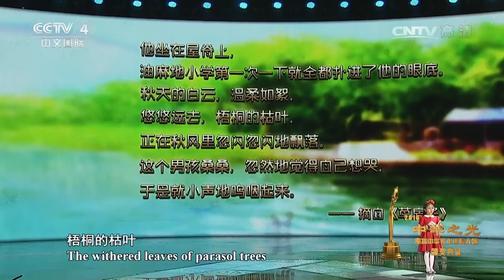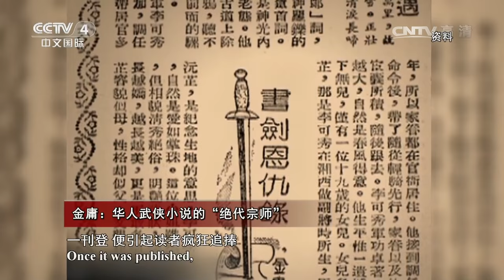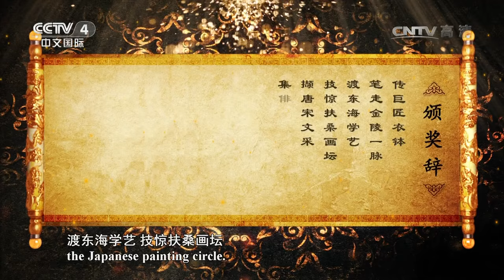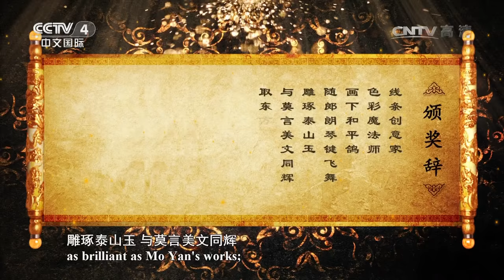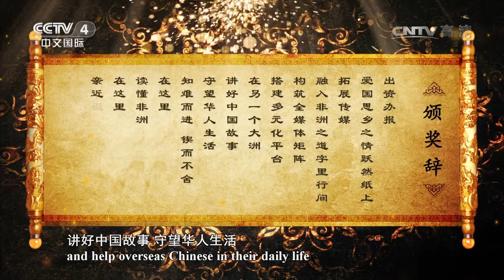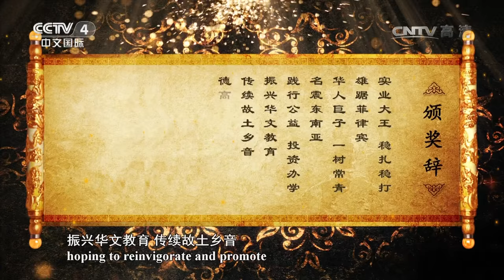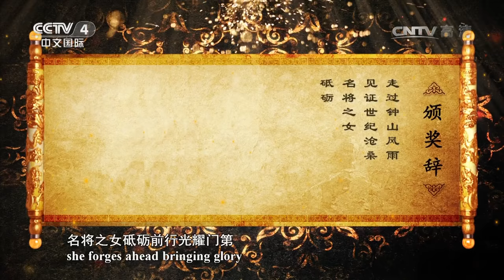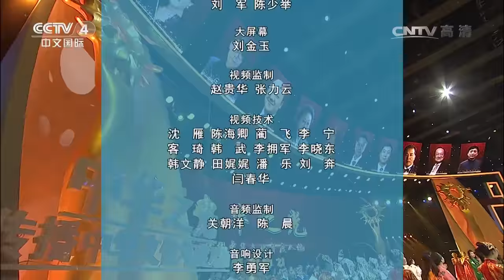《2016中华之光》 20161230 传播中华文化年度人物颁奖典礼 | CCTV-4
“辩论改变世界，世界听我说”
壮志激辩年少时，我以我血荐轩辕！
《世界听我说》旨在“以辩论赛的趣味方式促进两岸及港澳地区青年的深入交流，培养传播中华文化的青年舆论领袖”，通过围绕共同话题的多元碰撞，展现中华新生代的思想和朝气。